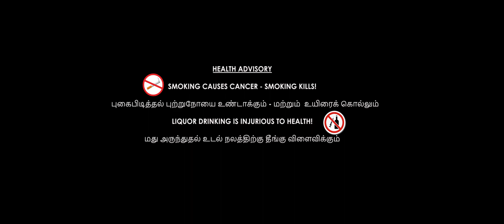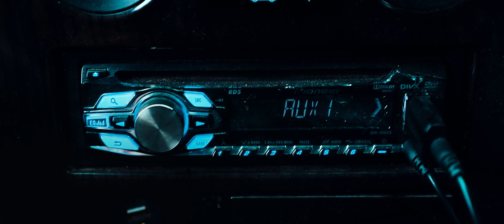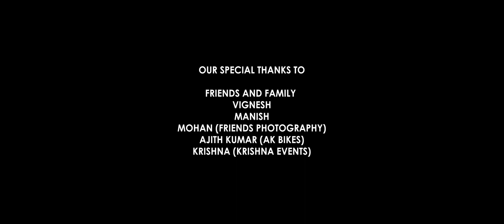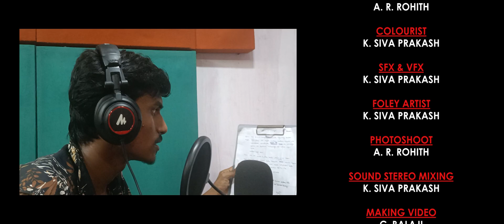HIGH IN WAY - SHORT FILM by AR Rohith|South India Film Institute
HIGH IN WAY Short film Directed by SIFI Cinematography student Mr.A.R.Rohith and team.